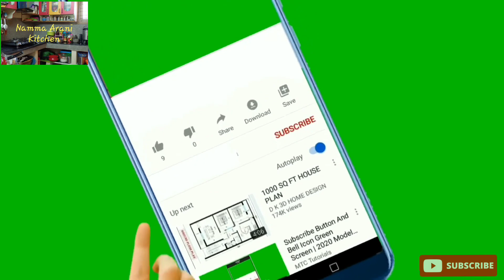fruit salad recipe |fruit salad recipe in tamil | fruits recipe |how to make fruit salad